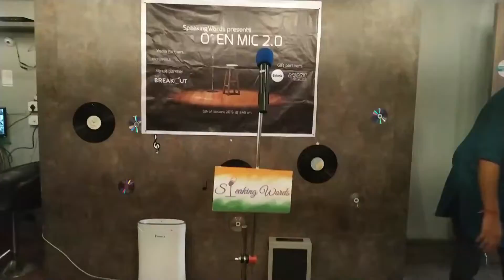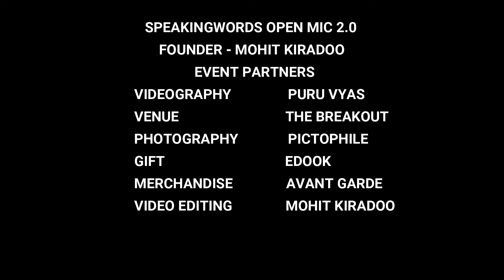छाया || By - Ashutosh Kumar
Presenting to you, Ashutosh Kumar, a brilliant content writer who's famous for his out of the box thinking and creative poetries.

Title - छाया